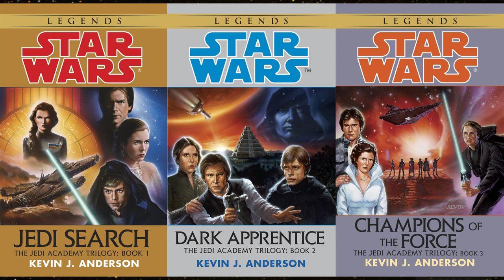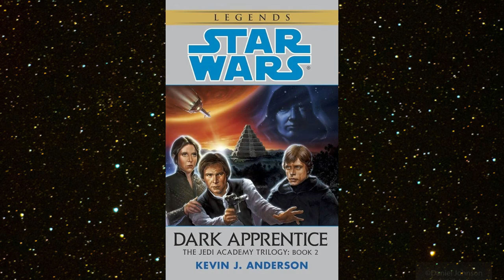Star Wars Jedi Academy Dark Apprentice Review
I'm the Walrus Jedi and in this video I'll be talking about the book Star Wars: Jedi Academy - Dark Apprentice by Kevin J. Anderson. This book is considered EU or Legends.

Timestamps:
00:00 Intro
00:52 Dramatis Personae
02:15 Dark Apprentice
04:25 What I Liked
04:41 What I Didn't Like
07:15 Rating & Conclusion